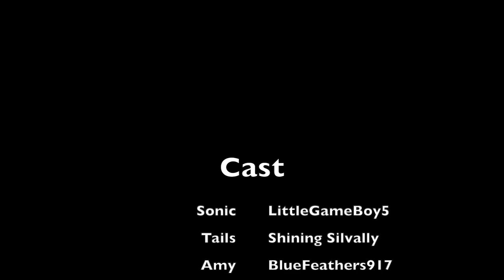Classic Sonic & Tails Comic Shorts Dub!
This is the first video where I was bale to get some editing help from a great comic dub editor! This was so fun to do and voice along with!

Cast:
Sonic: LittleGameBoy5 (Me)